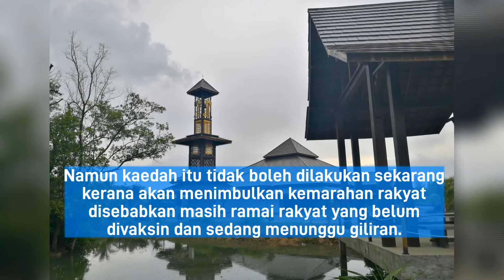Rentas negeri melancong guna sijil vaksin | Ini kata menteri..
Sebagai mana kita tahu dalam tempoh PKP 3.0 ni tiada rentas negeri mahu pun daerah yang dibenarkan. Tidak dinafikan ramai di kalangan kita dah tak sabar untuk merentas balik ke kampung halaman atau melancong. Mungkinkah akan dibenarkan merentas dalam masa terdekat ini? Semoga dipermudah urusan kita.

Semoga bermanfaat. :)

Beli di kedai online ini, kami dah cuba..5 bintang